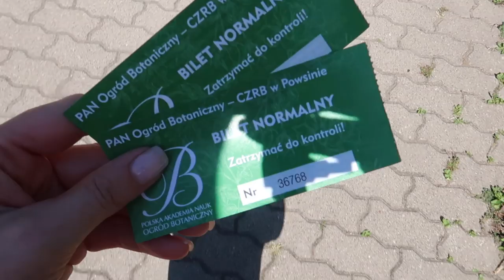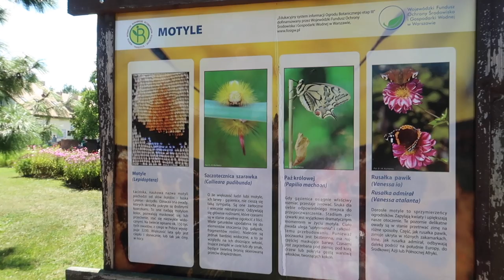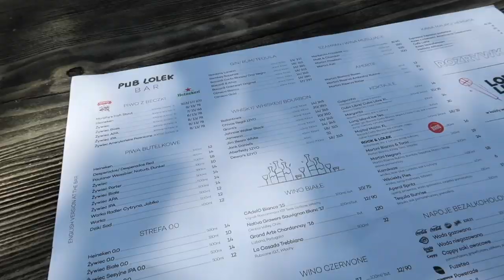MUSZĘ SIĘ WAM DO CZEGOŚ PRZYZNAĆ 🤔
Czas na nowy dail vlog, a w nim spacer wśród kwiatów, obiad na świeżym powietrzu i ... kolejne szybkie rozdanie.

Makijaż w filmie:
👉🏻 Na ustach balsam EL - Pure Color Envy Color Replenish Lip Balm

Muzyka w filmie:
ES_Song: Besitos
ES_Song: Nobody Else